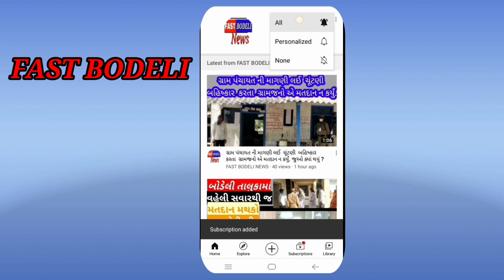બોડેલીમાં ચાલુ સભામાં વરસાદની એન્ટ્રી ,વરસતા વરસાદમાં લોકોએ ખુરશીઓ માથે મુકી કેજરીવાલને સાંભળ્યા